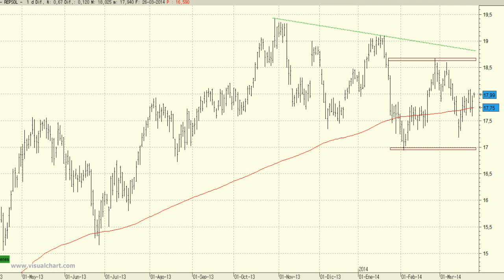Análisis técnico de Repsol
En la actualidad lo más sensato es mantenerse al margen.